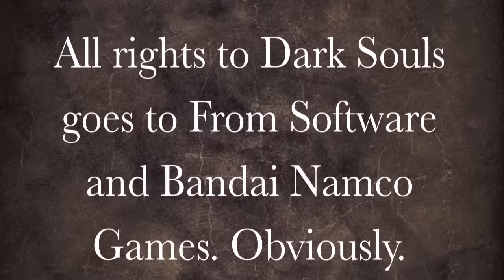Dark Sauce (Dark Souls Parody)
HUGE THANK YOU TO VAATIVIDYA for offering his voice talents. Go check him out! He's a Dark Souls wizard

Also huge thanks to all yall for the 1,000,000 views! Golly!

THIS VIDEO DOES NOT REFLECT THE ACTUAL AMOUNT OF TIME IT HAS TAKEN ME FOR EACH EVENT IN DARK SOULS. ITS JUST A SIMPLE TOOL TO PORTRAY THE FEELING OF TIME GONE BY. Thank you.

(Also, I forget to credit Highway To The Danger Zone by Kenny Loggins as a song I used.)

After playing through Dark Souls for the 272nd time, I thought I was ready to show my love for the game by making a flash parody. So please enjoy this death-tastic animated short I've spent the last 5 months on. And do consider playing Dark Souls if you haven't already.